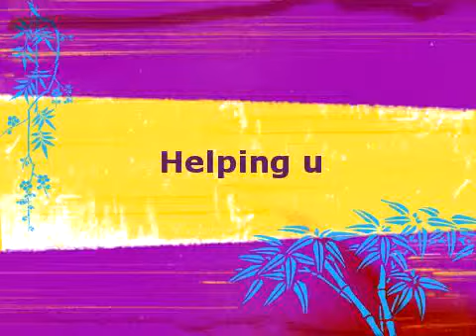Helping u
Im helping u... SO WATCH VIDEO.! 1 get views.How? Just go to famous people with lots of views+subs and comment and add friend. Get subs. Simple just sub4sub.